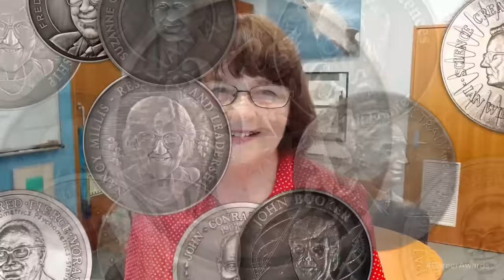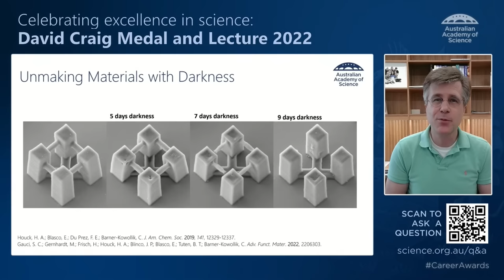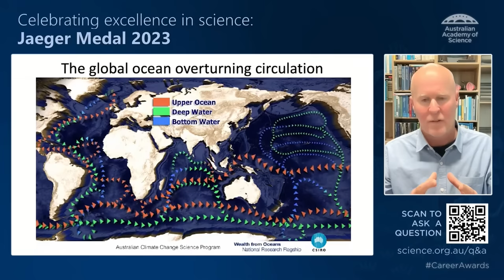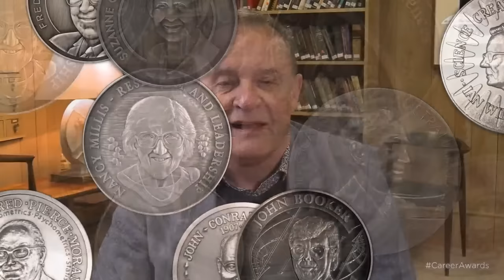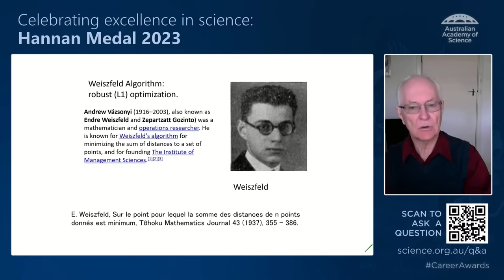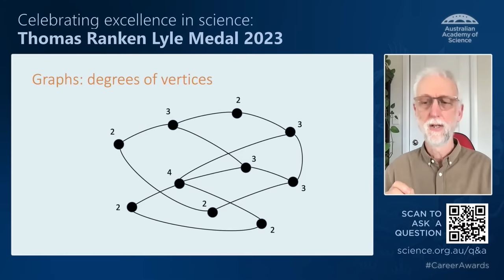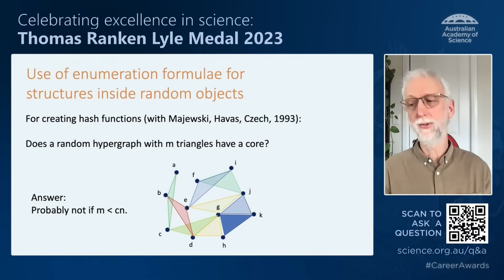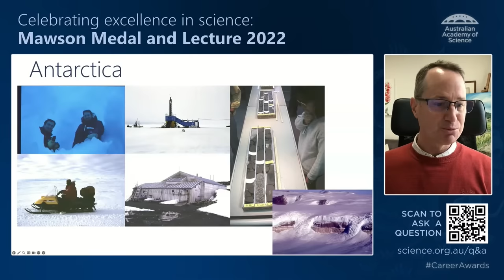Celebrating excellence in science: Career honorific awards event 2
The Academy’s honorific awards recognise outstanding contributions to the advancement of science, and the career honorific awards recognise life-long achievement.

In this second of two online events, the Academy celebrates the recipients of the 2022 and 2023 career honorific awards. Each event features five awardees, each presenting their work in a short presentation followed by a Q&A.

0:00 Welcome
1:21 Professor Christopher Barner-Kowollik FAA, QUT; David Craig Medal 2022
19:44 Questions
29:41 Professor Matthew England FAA, UNSW Sydney; Jaeger Medal 2023
45:39 Questions
59:32 Professor Richard Hartley FAA, Australian National University; Hannan Medal 2023
1:15:39 Questions
1:26:41 Professor Nick Wormald FAA, Monash University; Thomas Ranken Lyle Medal 2023
1:39:14 Questions
1:50:01 Professor Andrew Roberts, Australian National University; Mawson Medal 2022
2:03:47 Questions
2:17:40 Close